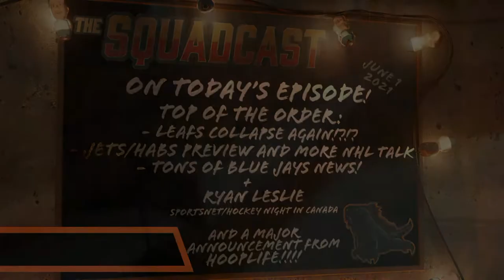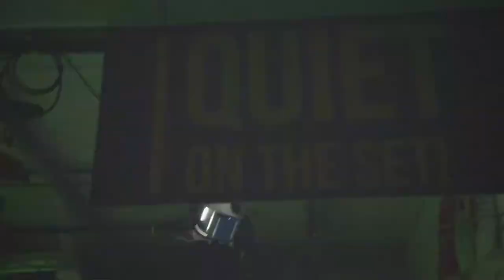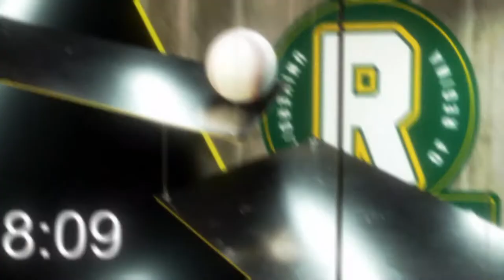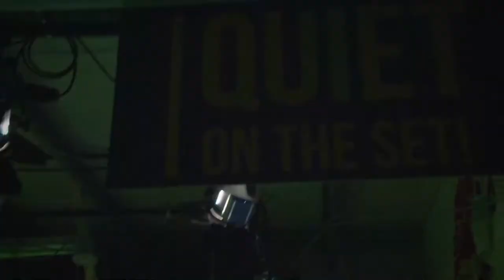The SquadCast LIVE - Ep 35 ft. Sportsnet's Ryan Leslie on the NHL Playoffs + Hooplife Announcement!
The SquadCast
Tues 9p ET / 7p MT
Facebook LIVE